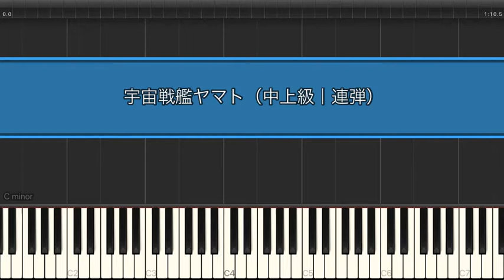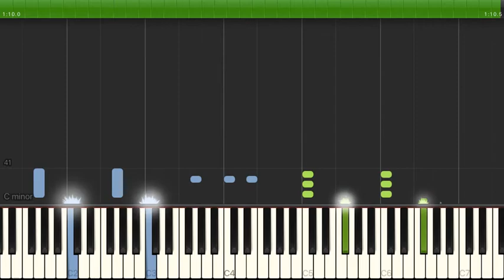宇宙戦艦ヤマト / ささきいさお 【中上級 / 連弾譜】（電子楽譜カノン）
宇宙戦艦ヤマト / ささきいさお 【中上級 / 連弾譜】のピアノ楽譜はこちらから

【タイトル】 宇宙戦艦ヤマト
【アーティスト】 ささきいさお
【難易度】 中上級
【演奏スタイル】 連弾譜